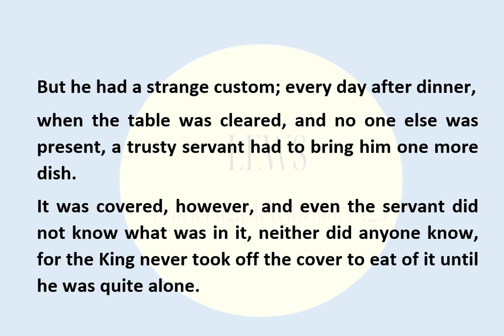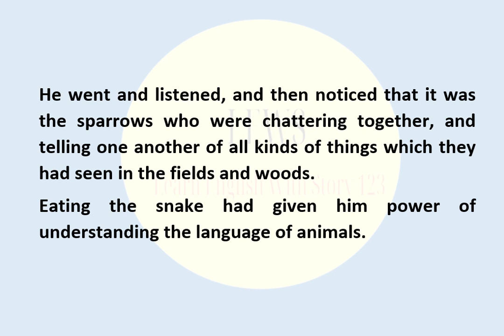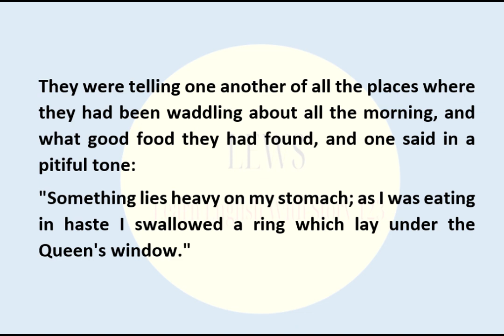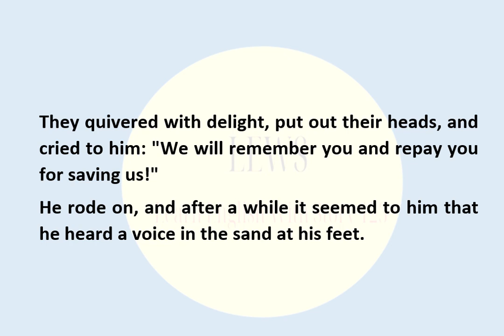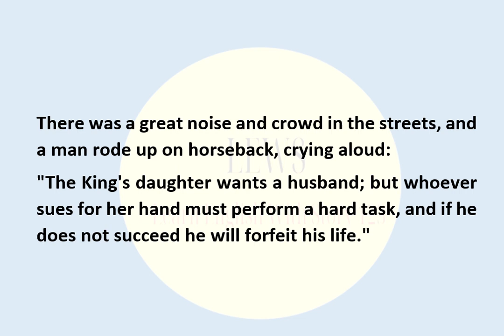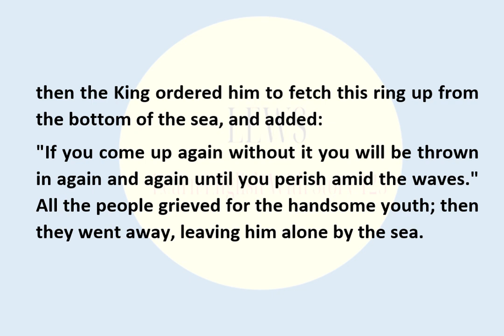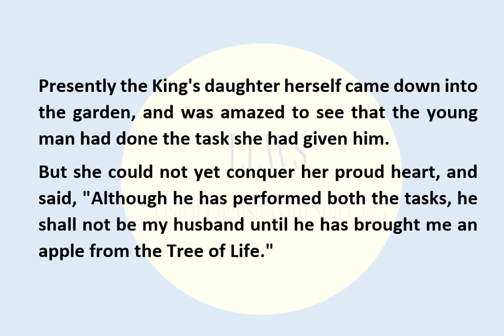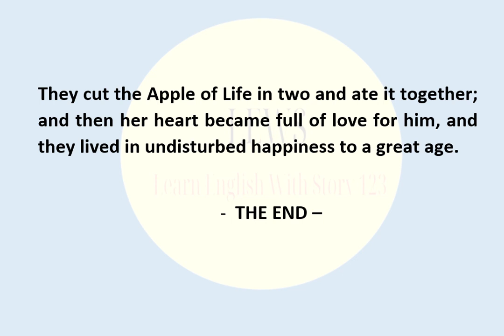Learn English With Story || The white snake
# reading english
fairy talesstories